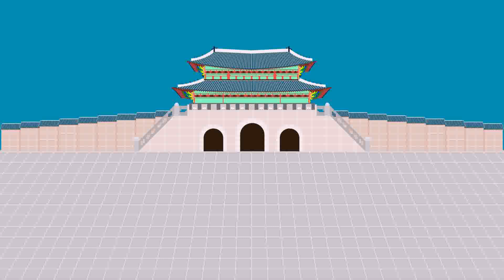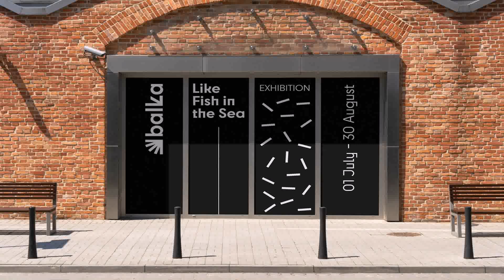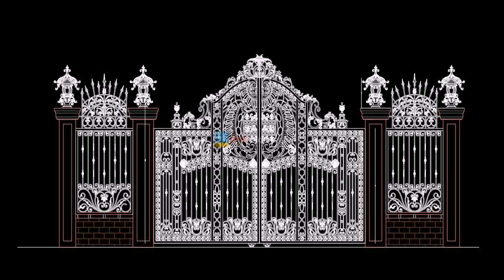Line Gate Wall Design